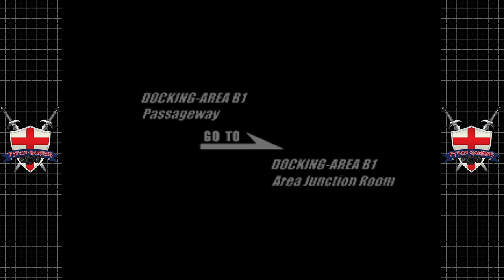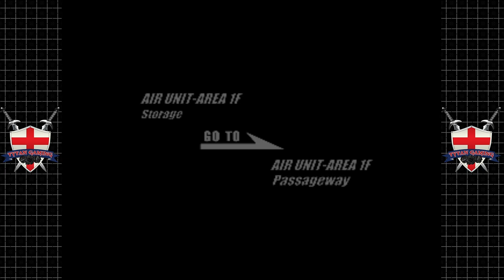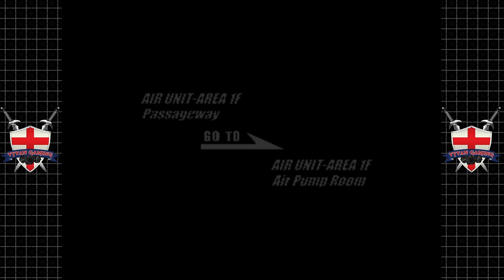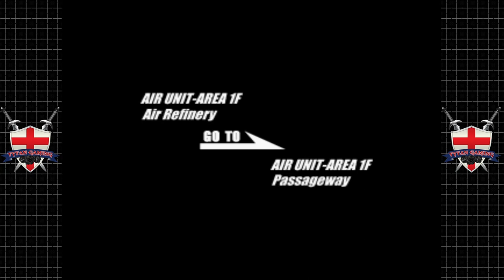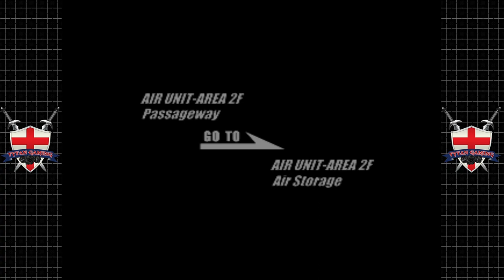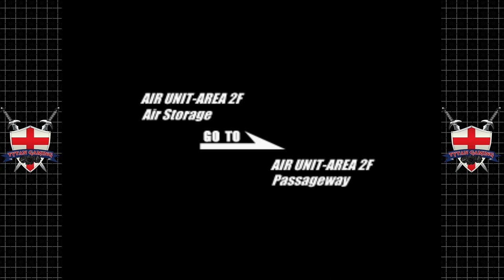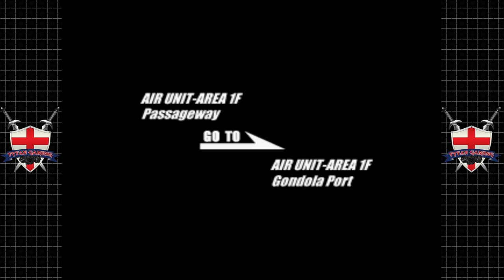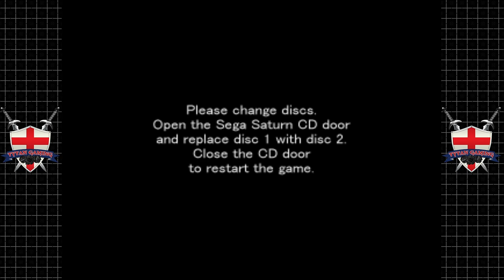Deep Fear | Sega Saturn | #9 Rat Vs Seals